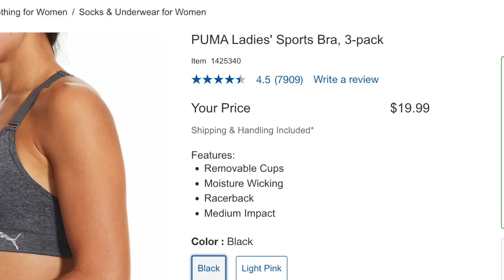ВЕЩИ🐂 ДЛЯ КОЛХОЗНИЦ🐄 С БОЛьШИМИ СИСьКАМИ🐖 ДОРОГО🇺🇸